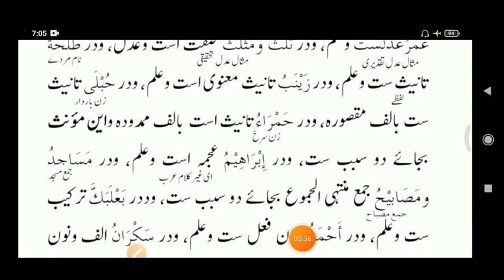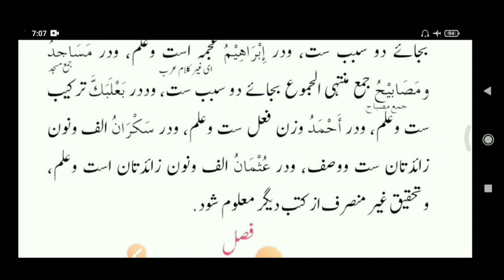NAHOMEER PAGE 69-70 نحومیر صفحہ LESSON NO :46